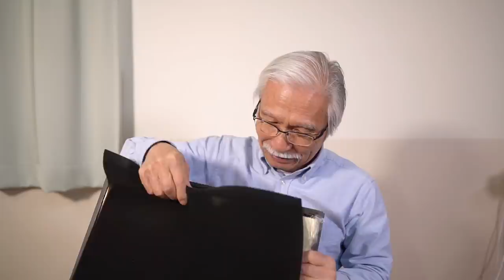IT IS FINALLY HERE! 1M Gold Play Button!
This is Shibasaki, I received a gold button from YouTube, a sign that we have reached 1 million subscribers. So today I would like to share this joy with you and express my gratitude for your continued support. It's a bit of a long story, but please watch.

Harumichi Shibasaki
P.O.Box #1
Isumi Post Office
Chibaken　298-0199
JAPAN